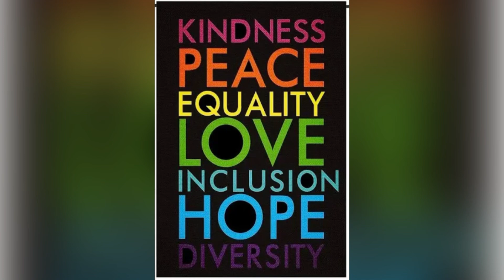464. Ethereal BIG SheleeArt Bloom!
Welcome to the Pride Month Collab!  20 amazing artists over 3 days and I'm so honored to kick things off!  This is a fluid art (SheleeArt) bloom technique created on an 18x24 canvas. I hope you like it!  Use these playlists to follow along!

HUGE shout out to my Patreons:  Mary Ann, Susan, Tricia S; Jennifer, Rosemary, Judith, Liz, Denise, Carol, Shelley,  Christie, Roy, Stacy, Mary, Lorna, Cheryl, Nikola, Katherine,  Lorrie, Lori, Barbara, Anna, Susan, Jax, Jane, Allison, Angela, Carly, Dianne, Sparkle, Peggy, Tamison, Elise, Judy, Feathers,  Amy, and Stevelyn!!

Depending on the tier level, you'll receive creating exclusive videos, lessons, learn how to create custom colors, learn how to create mixed media pieces, resin tips, and get to join our private Facebook group!

THE RECIPE:

House Paint-base aka puddle for the substrate: PPG Multi-Pro in Eggshell (Home Depot).

Pouring Medium aka PM Recipe: mix with all colors EXCEPT the cell activator:

Behr 8300 Untinted Deep Base Paint (Home Depot); and Valspar High Gloss Ultra Base C Untinted base (Lowe's).  50/50.  Mix well.  NO varnish added!

Use the colors of your choice!  These tutorials are meant to educate and inspire!  Here's how to mix:

Pigments:  For a 3 oz cup I add 1/4  to 1/2 teaspoon of pigment powder to the cup, then add enough gloss varnish (any brand; I use JoSonja gloss varnish) to cover the powder.  Mix well until all pigment is thoroughly wet; then add the pouring medium.

Golden, Atelier, and Da Vinci Fluid Acrylics: I put about 2-2 1/2 ounces of the pouring medium into a 3 ounce cup, then squirt in color until I reach my desired shade.  Mix well.

For tube paint, I added an ounce of paint (heaping tablespoon) to a 3 ounce cup, then added 2 ounces of pouring medium.  If still thick I add a squirt of Golden's High Flow Medium (thins and extends acrylic colors) and stir well. All pigments are 1/8th tsp. pre-disbursed with a small amount of JoSonja Varnish to wet it (stir really well), then add into a 3 oz. cup of Pouring Medium; stir well.

Cell Activator/Color: Australian Floetrol + Amsterdam Titanium White and Light Gold.  Not quite 3:1 Floetrol to paint.

Buy Australian Floetrol, This Little Piggy pigments, Amsterdam paint, silicon mats, stir sticks, amazing cradled wood panels and so much more!!!

Amazon Shop:  Get my favorite products here—I receive a few pennies and there’s no cost to you!

KS Resin Ultra Elite is my go-to for wall and functional art!  Or apply WATERFALL5 when checking out!

Join our Facebook group! Fluid Art Addicts